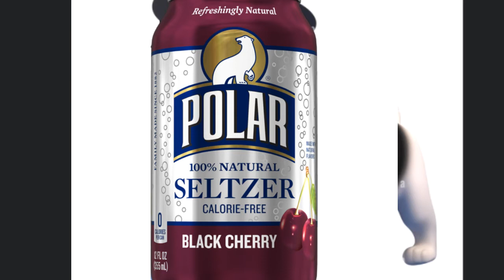Utility Company Scammer Meets Cherry Seltzer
Cherry Seltzer battles fake utility company scam